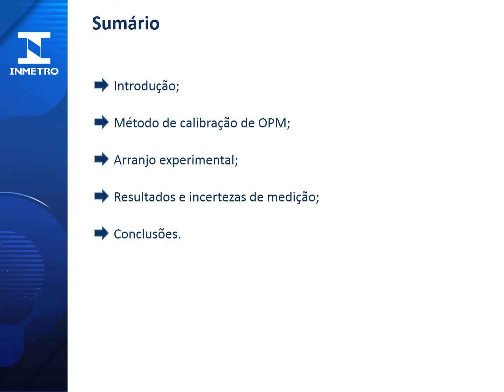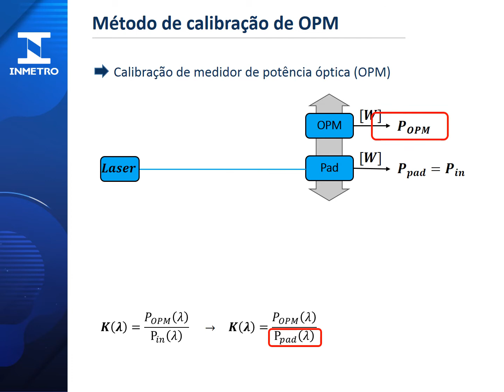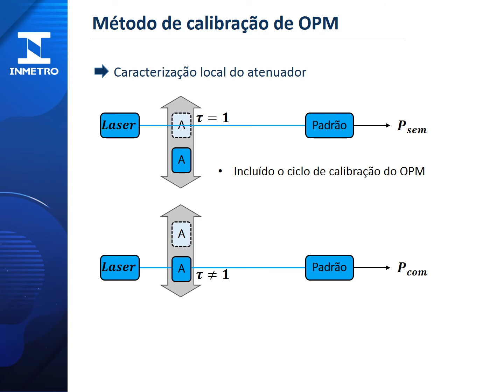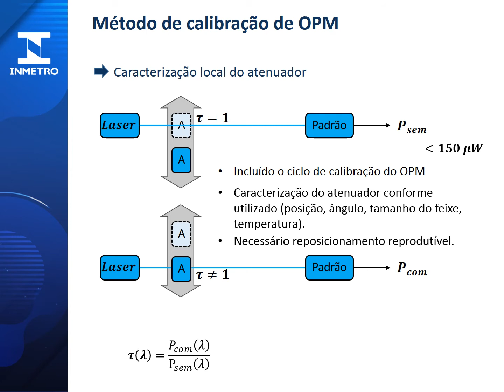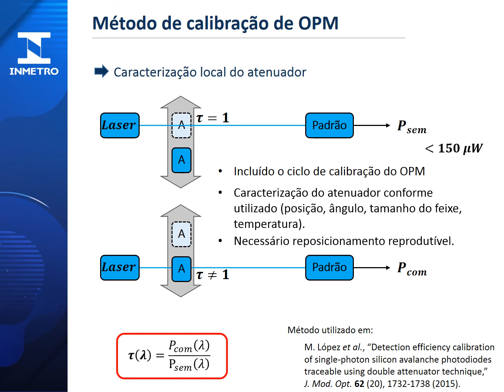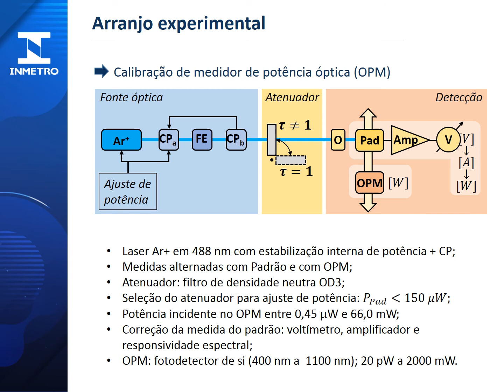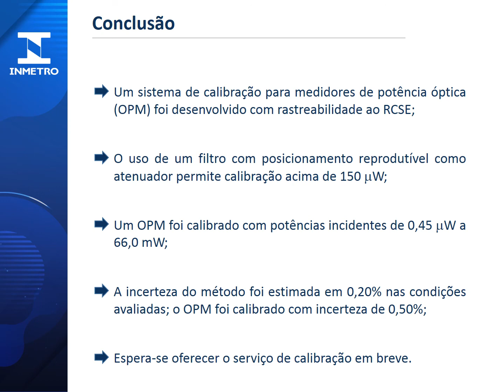[206580]Calibração do fator de correção de medidor de potência óptica sobre cinco ordens de grandeza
ASSÍNCRONA - CBMO

Autores: Thiago Ferreira da Silva, Priscila Azevedo Costa Bessa

Abstract. Este trabalho apresenta a implementação de um método para calibração do fator de correção de um medidor de potência óptica em diferentes potências por comparação com um detector de referência com auxílio de um atenuador óptico. A inclusão do atenuador garante a operação linear do detector padrão para a medição de referência, sendo então mantido ou removido durante a medição com o detector teste. Sua transmitância é determinada localmente e nas condições operacionais de iluminação. Um medidor de potência óptica foi calibrado e avaliado ao longo de cinco ordens de grandeza com auxílio de um filtro de densidade neutra OD3 como atenuador. Os resultados são apresentados, incluindo o balanço de incertezas.